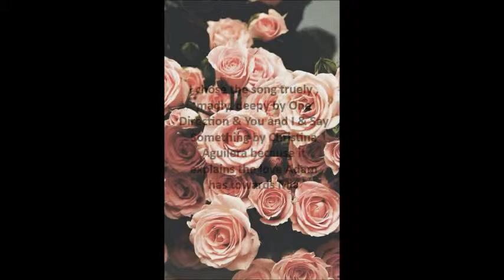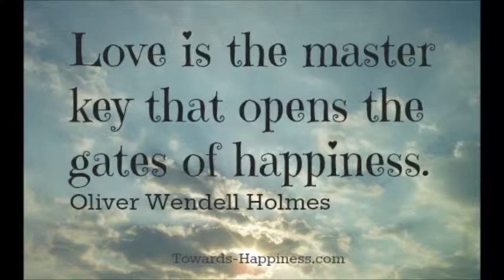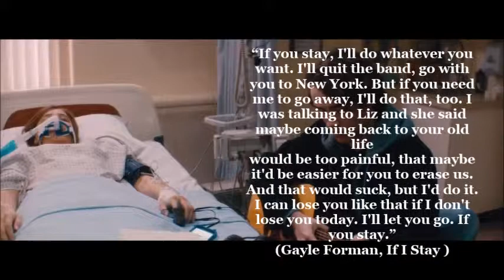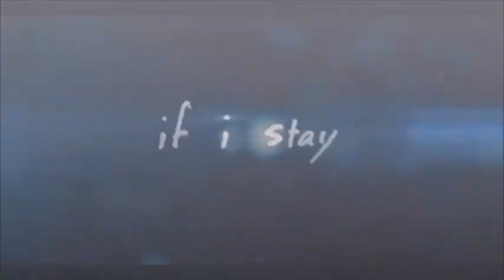IF I STAY MY MOVIE